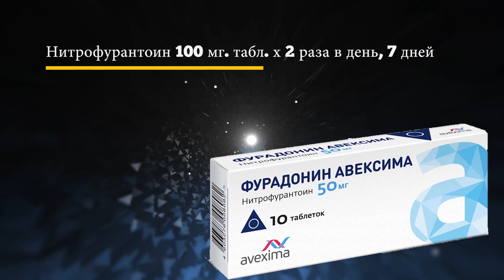как лечить цистит при беременности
как лечить цистит беременным в домашних условиях
лечение цистита у беременных
Я практикующий врач. отвечу на вопросы в комментариях.